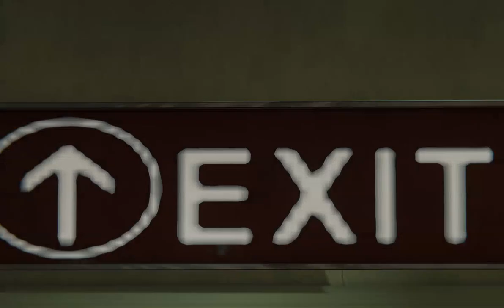Marvel's Spider-Man Remastered Part 68: Pursuing the Truth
Hello everyone!
      In this video, I am gonna play marvels spiderman remastered
Where we will see how peter struggles to save his neighbourhood to keep his promise that he made with his uncle Ben.